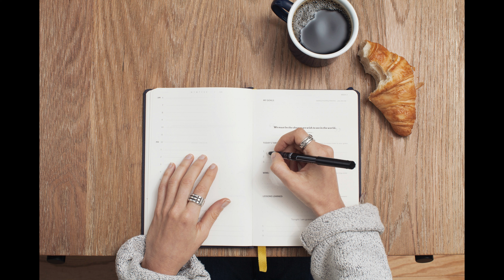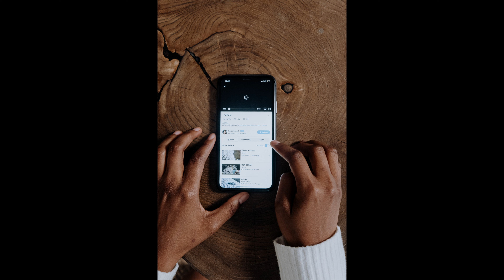Transform Your Life with These Epic Glow Up Tips for Men in 2023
In this video, we're sharing the top tips for how to glow up in 2023 for men. From skincare to exercise  , we've got you covered. Plus, we're providing product recommendations and insights to help you look and feel your best. If you're looking to upgrade your lifestyle and feel confident in your own skin, this video is for you. Watch now and start your glow up journey today!

Product  recommendations :
Lumin Anti Fatigue Set

Caldera + Lab The Good | Men's Organic Moisturizing Face Serum

JMIERR Men's Stylish Short Sleeve Striped Shirt

COOFANDY Men's Striped Button Down Shirts

Fitbit Sense 2 Advanced Health and Fitness Smartwatch

Amazon Halo Band